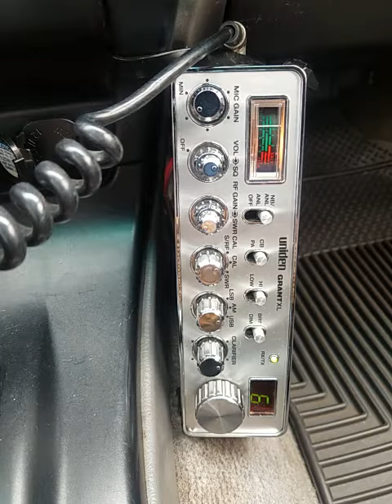07-03-2020 ModSqd Maverick/Idaho MechanicCA